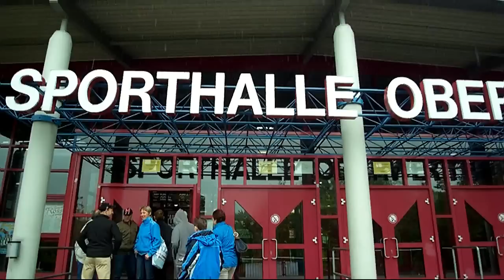5. Mittelrhein Inline Skating Marathon 2009 (HD-Video)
Inline Marathon von Oberwesel nach Koblenz auf nasser Strecke. Vor dem Start hörte es auf zu regnen, aber die Strecke blieb weitestgehend nass. Nur die Kopfsteinpflasterpassage in Rhens war schon trocken. Tage später hörte ich in den Nachrichten, dass dieses Juni-Wochenende das kälteste seit 30 Jahren gewesen sein soll.

Hinweis:  Sollte das Video im High Definition Modus häufiger kurzzeitig stoppen, bitte während der Wiedergabe die Pause-Taste anklicken und warten, bis sich ein ausreichender Datenpuffer aufgebaut hat (roter Balken in der Steuerleiste wandert nach rechts).

Please note: If the video stops frequently in high definition mode, press the pause button and wait until the buffer stored enough video data (red bar growing up).

Tags: Speedskating Skating Rollerblade German Inline Cup Marathon Boppard Rhens in-line skeeler challenge inliner marathon Kopfsteinpflaster Oberwesel Koblenz Rheinroller Mittelrhein Inliner Samsung NV24HD Roller